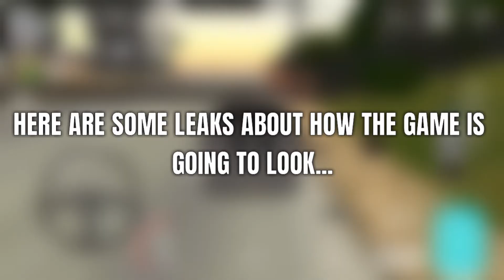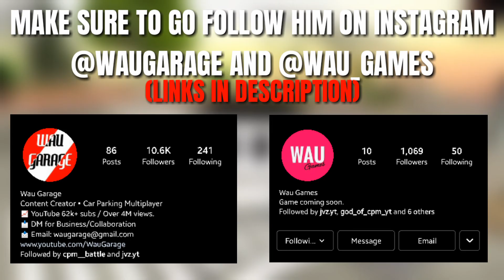NEW GAME COMING SOON!❌WauGarage❌The Next Car Parking Multiplayer!?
In Todays Video i showed you guys Wau Garage's New Game that he is producing and it could be the new Car Parking Multiplayer!?...Thank you for Watching and i Love You all Who Supports Me! :) 👑🔥👑

   ■□■□■□■□■《TAGS》■□■□■□■□■